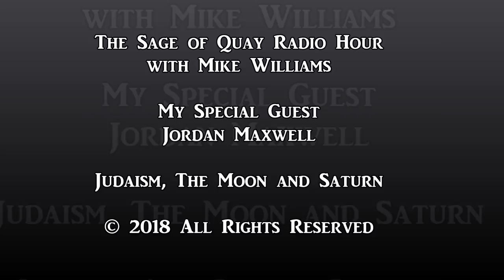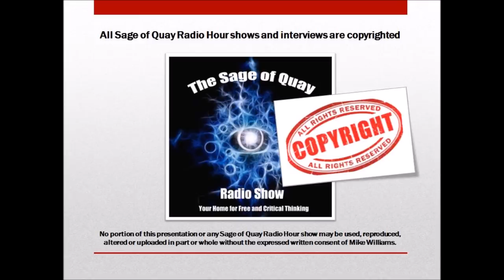Sage of Quay Radio - Jordan Maxwell - Judaism, The Moon and Saturn (Feb 2018)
For this discussion, Jordan offers his insights into the origins of Judaism, along with his thoughts on whether humanity can overcome the control system.

LEGAL STUFF
Sage of Quay® is a TRADEMARK. All Sage of Quay® Radio Hour shows and interviews are COPYRIGHTED. No portion of this presentation or any Sage of Quay Radio Hour show may be used, reproduced, altered or uploaded in part or whole without the expressed written consent of Mike Williams.